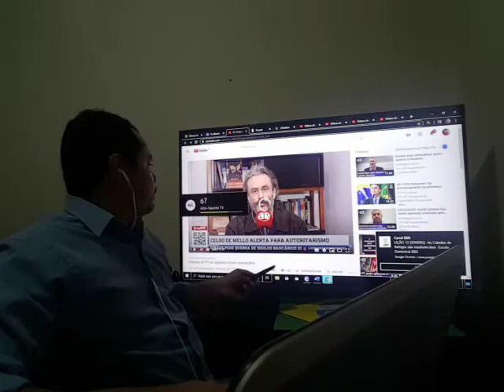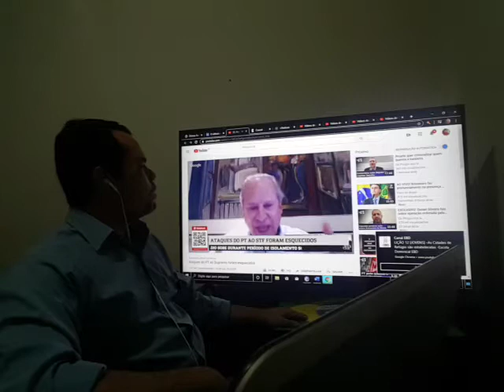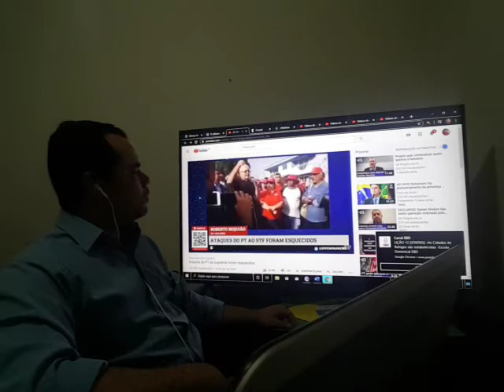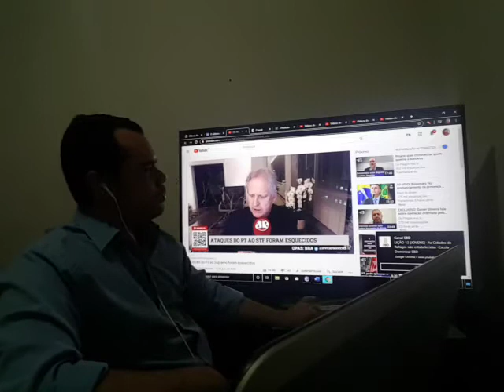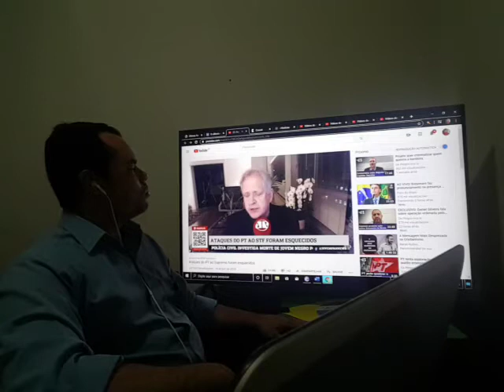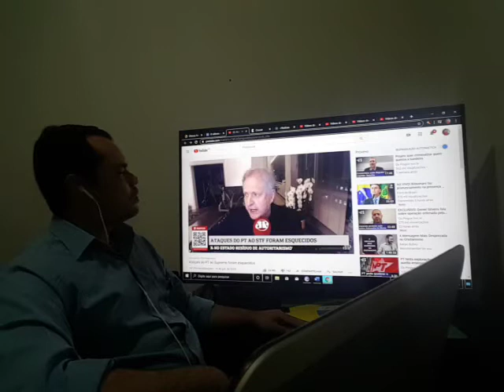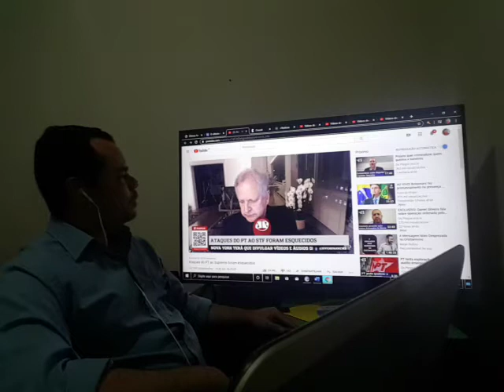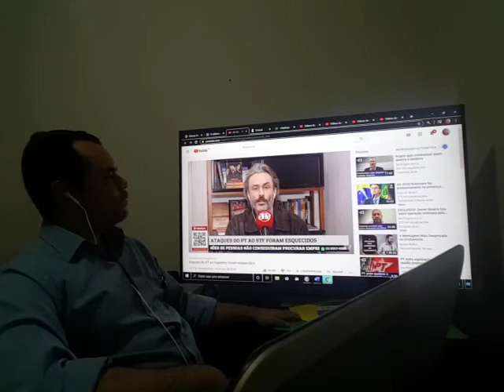Os ataques do PT ao STF e O Silêncio conivente dos ministros!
Ajude o canal, seja um colaborador:

Agencia 2121-0
Conta 5600-6
Variação 51
Nome Josefa V. Fagundes
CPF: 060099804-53